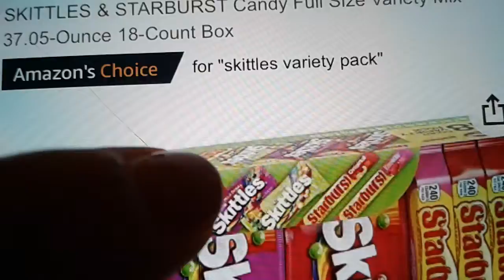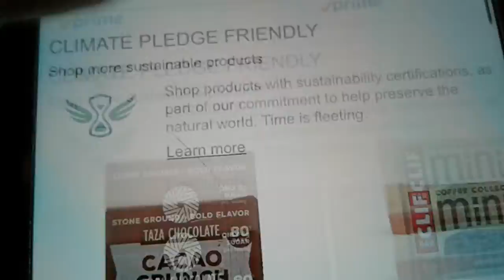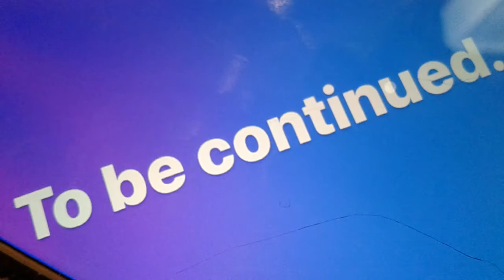Vacation in Hawaii| Candy sick|Episode 2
Mary is odrering candy but leah is being weird. But Why?

@ Josephines Doll World 2021!